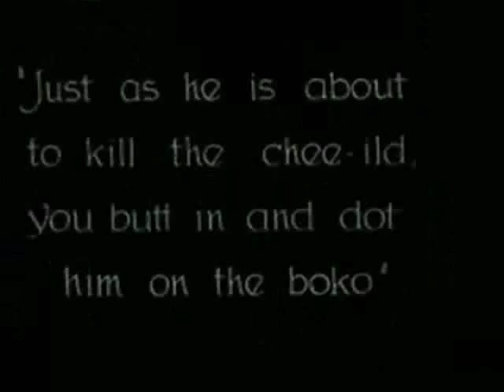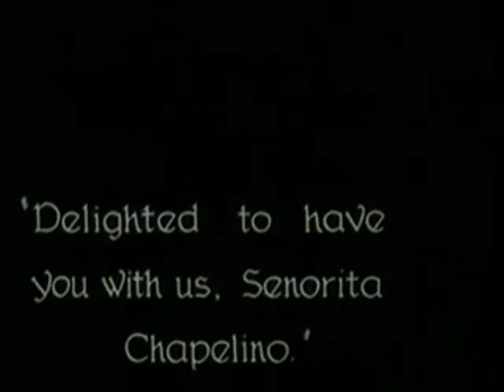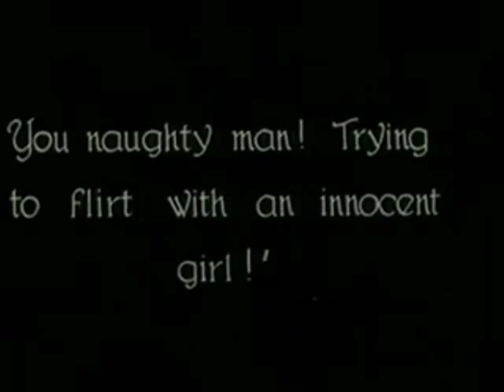Theatre Of Tragedy - The Masquerader And The Phoenix (Unofficial Music Video Homage)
Music video synopsis: Slapstick. CC masquerading as a woman has unforseen consequences.

Fan made video for Theatre Of Tragedy: The Masquerader And The Phoenix from the album Velvet Darkness They Fear.

Theatre Of Tragedy
Raymond Rohonyi
Liv Kristine
Geir Flikkeid
Tommy Lindal
Eirik T. Saltrø
Hein Frode Hansen
Lorentz Aspen

More CC videos on the toremetal channel:
Anvil: Tag Team Lady
Razor: Fed Up
Tankard: Tantrum
Anaal Nathrakh: Until The World Stops Turning
Gothmog: Get Higher
Tank: Biting And Scratching
Ace Frehley: Rip It Out
Ace Frehley: Speedin' Back To My Baby
My Dying Bride: Your Shameful Heaven
Van Halen: You're No Good
Pro-Pain: Down In The Dumps
Six Feet Under: Son Of A Bitch
Kiss: I Want You
Kiss: Cold Gin
Kiss: War Machine

The copyrights belong to the owners of the film clips and music. The silent short is public domain.

Velvet Darkness They Fear
1. "Velvet Darkness They Fear"
2. "Fair and 'Guiling Copesmate Death"
3. "Bring Forth Ye Shadow"
4. "Seraphic Deviltry"
5. "And When He Falleth"
6. "Der Tanz Der Schatten"
7. "Black as the Devil Painteth"
8. "On Whom the Moon Doth Shine"
9. "The Masquerader and Phoenix"

Album credits
Produced by Pete Coleman.
Engineered by Gerhard Magin.
Recorded and mixed at Commusication Studios.